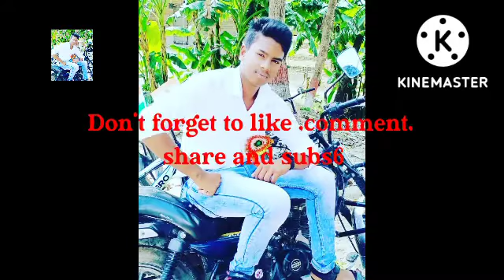Khan sir /biology comedy clip#khan#sir#comedy